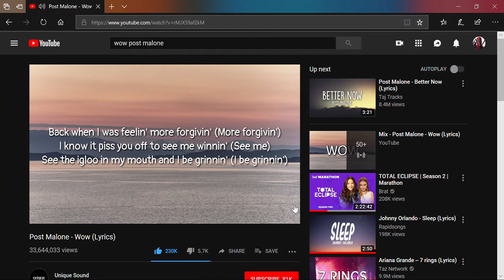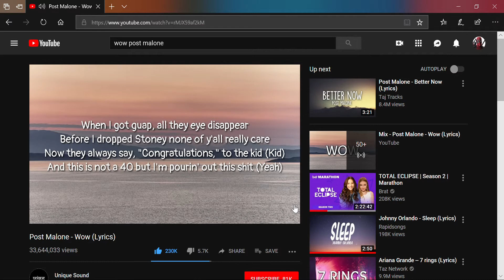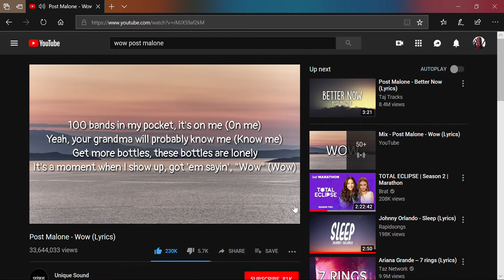Post Malone - Wow (Lyrics) (ft. Cayden Peters)